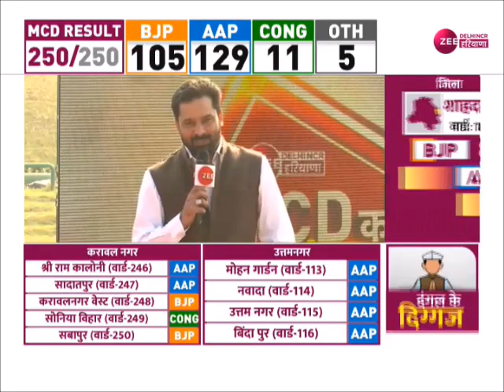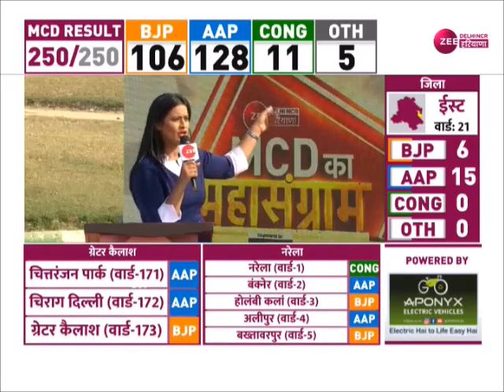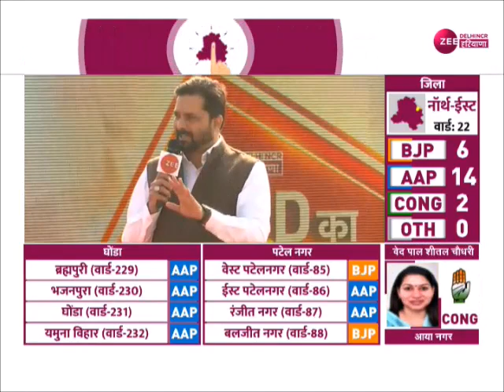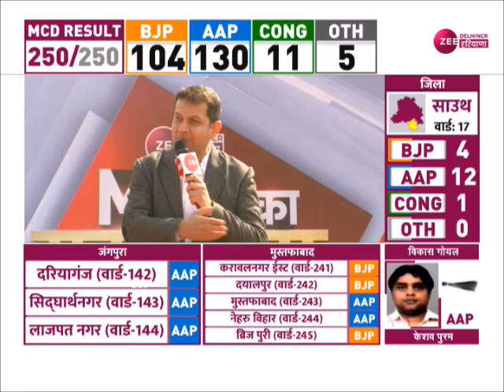MCD Election Results 2022 :किस सीट पर कौन-कौन जीता? देखें महाकवरेज | AAP | BJP